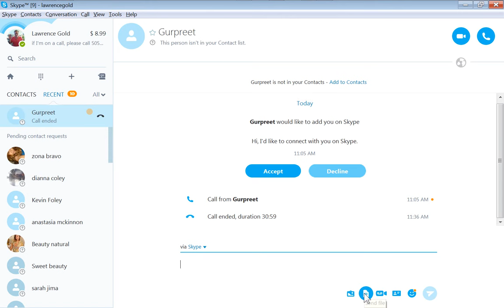Mentoring | S-I Joint Pain Regimen | (published with permission) | Sacroiliac Pain Relief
complete system of at-home sacroiliac joint pain relief exercises:
ENGLISH LANGUAGE

Lawrence Gold, C.H.S.E.

Comforting Your S-I Joints is an innovative program for improving comfort in movement for people who have a turned sacrum, the typical extreme pain, and the multiple symptoms of the condition.

Done correctly, the action patterns cause feel-able improvements soon after beginning the program.

This approach is brings lasting relief from S-I joint dysfunction and pain that may persist, despite manipulation of the sacrum, surgery, or pain meds -- and works effectively as a stand-alone modality.

It works by coordinating your muscular system to exert balancing forces that cause your sacrum to straighten, in the course of ordinary daily movement. As your sacrum straightens, symptoms abate and disappear.

Lifetime satisfaction refund guarantee.

If you've reached this video from a search, you may wish to read the articles about sacroiliac joint dysfunction, linked below.

This is the location of the full program, Comforting Your S-I Joints.
You get a free two-week tryout grace period before being charged -- and a lifetime satisfaction refund guarantee. Personal attention mentoring is available.